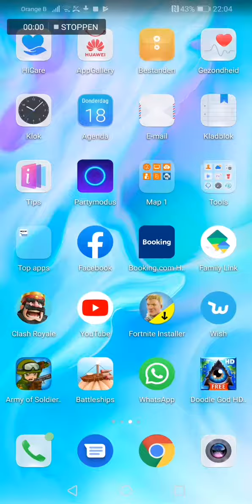clas royal maché #1